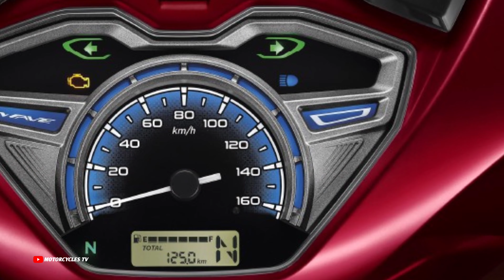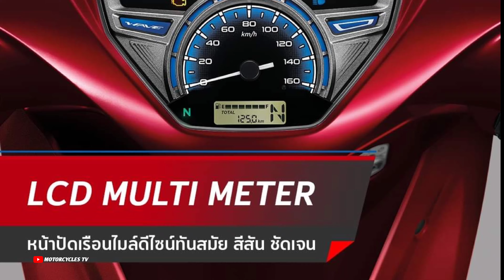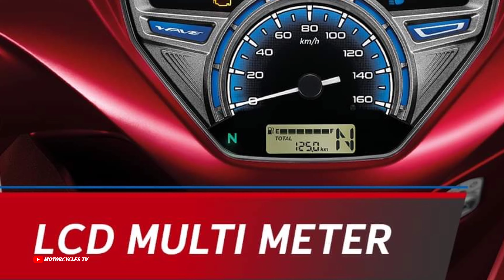New Honda Wave 2024, Wave 125i 2024, New color, Price